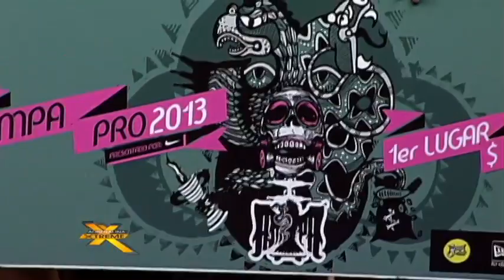ReSkate.com Adrenalina XTreme Nelson Garza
Nelson Garza nos presenta su trofeo y cheque AMPA PRO en Adrenalina XTreme.